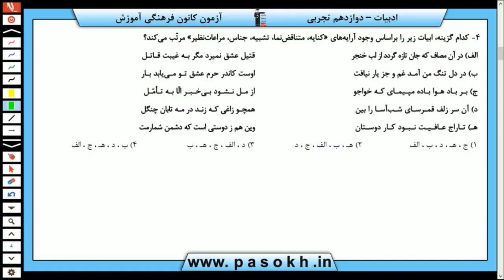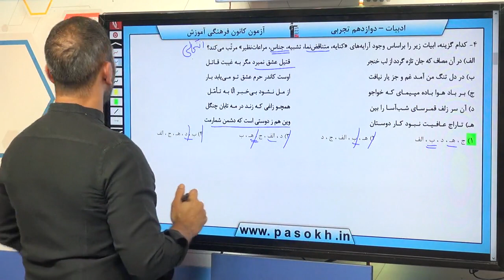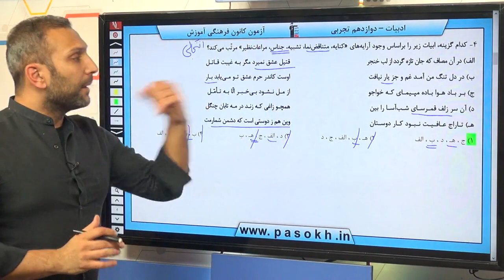پایه دوازدهم تجربي فارسي آرايه سوال 4 درصد پاسخگویی 63